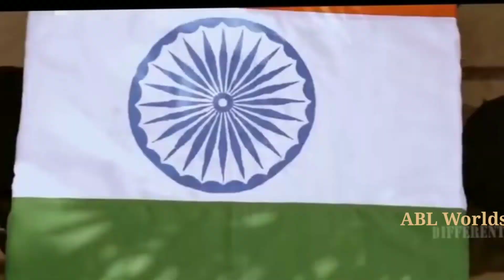Indian IAF Officer Status 🙄 Indian Army Vedio 🪖 Indian Navy Status 🥀 Motivational Defence Status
Indian IAF Officer Status 🙄 Indian Army Vedio 🪖 Indian Navy Status 🥀 Motivational Defence Status@ablworlds2134